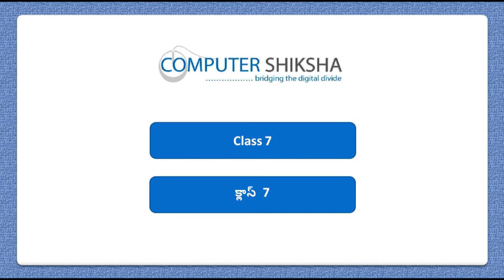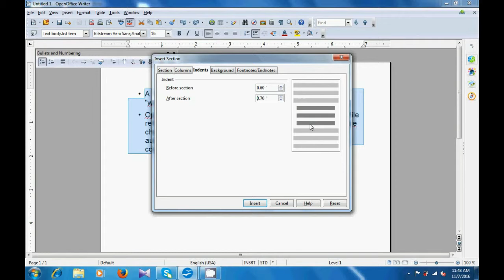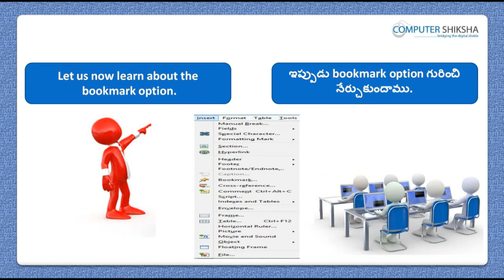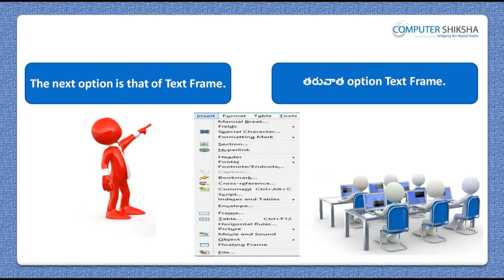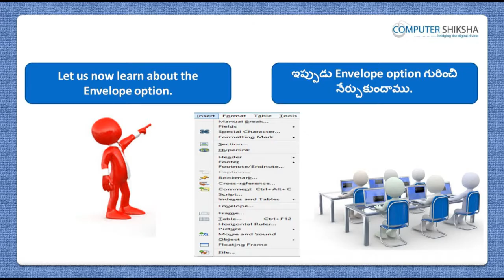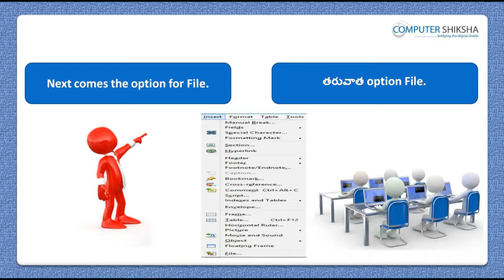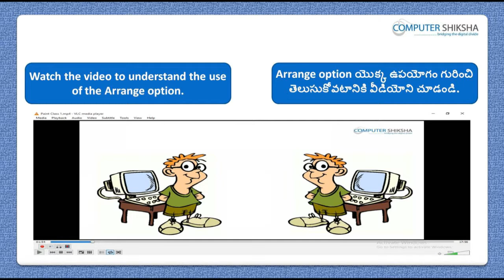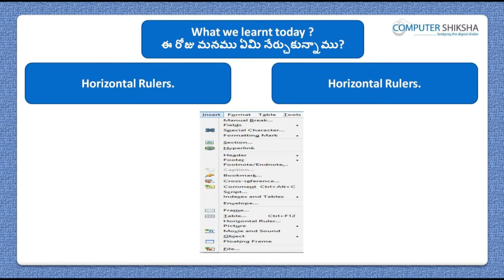Class 7 Open Office Writer 3 - Learn computers - Computer Education Online & Free (In Telugu)